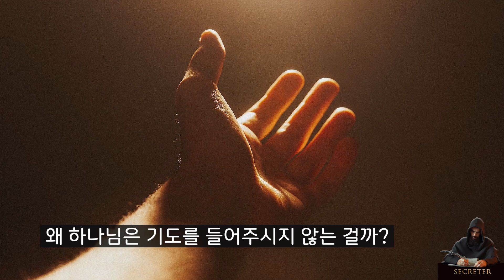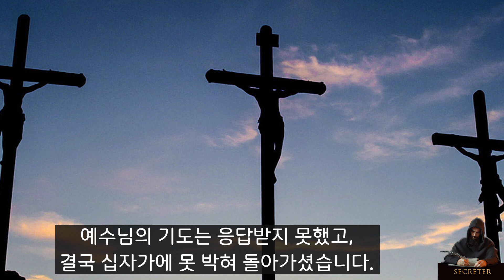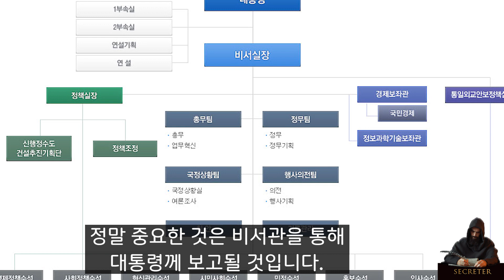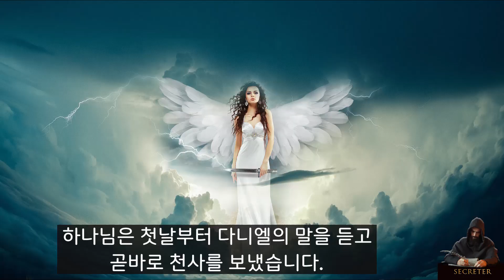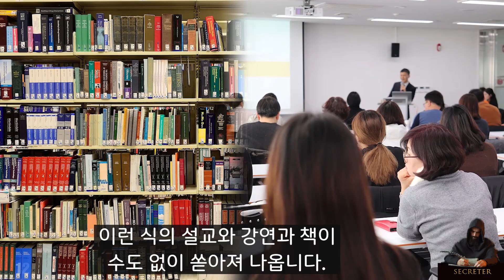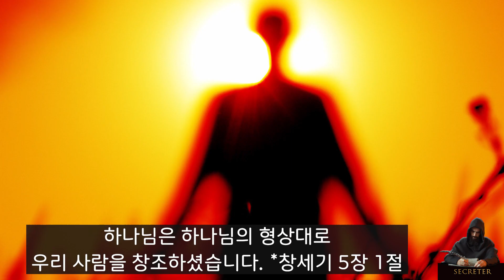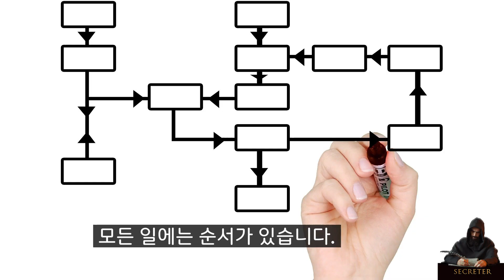하나님은 정말 사람의 기도를 들어주실까?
기도는 정말 응답을 받을 수 있는 것인지,
기도는 어떻게 기도해야 하는지,
하나님이 직접 내 기도를 받아주시는지,
씨크릿터에서 그 비밀을 밝혀드립니다.